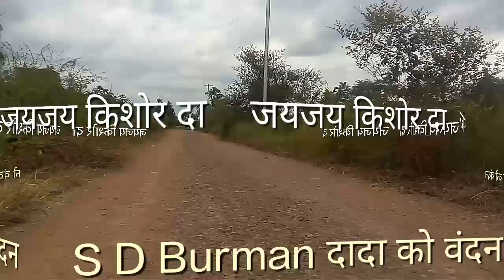Mana Janab Ne Pukara Nahi,Remix version song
Sound:Raj
Arranger,Singer:Vishvas G
Video:Bhairavi G
Master mix:Vgo
Studio:Swaranjali
Rimix Lover Family
Post comments and share my videos with your friends.
$pread the Love